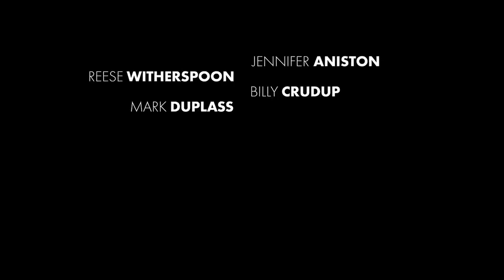The Morning Show - Season 2 Trailer - Apple TV+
The Morning Show Season 2 premieres September 17 on Apple TV+